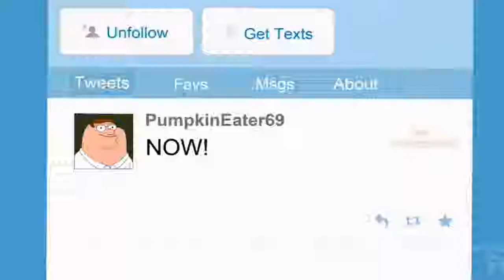Stewie and Brian helps Chris get rid of prank at school